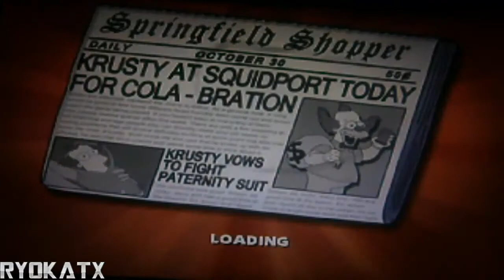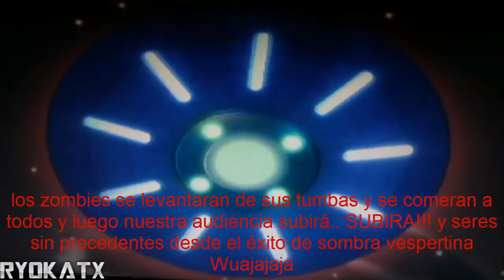The Simpsons: Hit & Run - Episodio 22: Empieza la invasión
En este episodio estaremos completando la trama número seis y entraremos a la séptima y última trama de este hermoso juego.
Al parecer llegamos justo a tiempo antes de que los extraterrestres escaparan, pero parece que el plan de ellos esta progresando. ¿Lograremos salvar Springfield? ¿Homero será capaz de lograrlo? ¿Barney disfrutará de nuevo con la Duff?

Carreras:
Race 3: Checkpoint Race ( Por fin )

Misiones:
Mission 7: Kang and Kodos Strike Back

Códigos:
Carro invencible: Y,A,Y.A
Destruir de un golpe: Y,Y,X,X